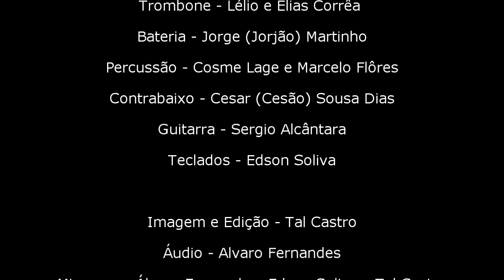Orquestra Subúrbios do Rio - Coisa nº5 ( Nanã) / Moacir Santos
Arranjo: Edson Soliva